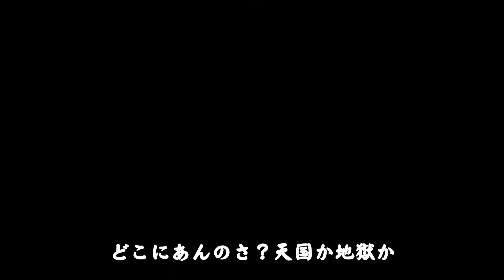醜い生き物 [MAD] WW2 - CHiCO with HoneyWorks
the source of the video clips are taken from the trailer of Battlefield, World of Warships, Call of Duty and War Thunder

Song title: Minikui ikimono [醜い生き物] - CHiCO with HoneyWorks